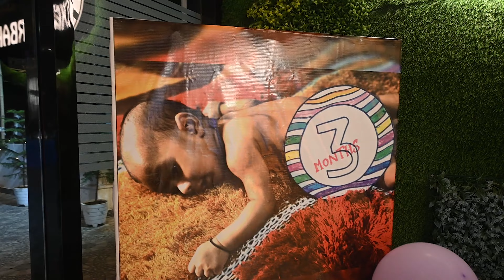𝗔𝗻𝘀𝗵 𝗕𝗶𝗿𝘁𝗵𝗱𝗮𝘆 𝗛𝗶𝗴𝗵𝗹𝗶𝗴𝗵𝘁 | 𝗖𝗵𝗮𝗸𝗿𝗮𝗱𝗵𝗮𝗿𝗽𝘂𝗿 | 𝗝𝗮𝗺𝘀𝗵𝗲𝗱𝗽𝘂𝗿 𝗪𝗲𝗱𝗱𝗶𝗻𝗴 𝗣𝗵𝗼𝘁𝗼𝗴𝗿𝗮𝗽𝗵𝘆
Have you been looking for a place where you get quality and quantity together?
Well your wait ends here.

Jamshedpur Balloon Decorations is one place to cover all your special dates with customizable themes.